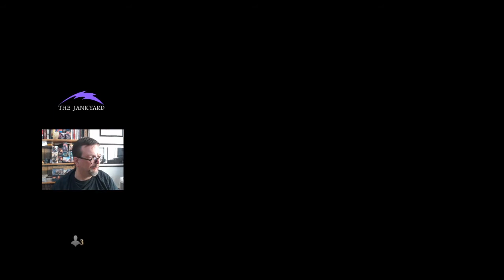Janklight of the Week - March 23, 2020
The Janklight of the Week features two games from JT's appearance in ChannelFireball's MagicFest Online event. These are games two and three in the match from the second round. For this competitive event, JT set the jank aside to play the Mono Red beatdown deck but these two games both have wild finishes.
The last game was also shown on ChannelFireball's broadcast of the event, with commentary from legendary hall-of-famers Luis Scott-Vargas and WIlliam "Huey" Jensen. Check out their commentary on the action, and JT's reaction, here (go to 1:41:50)
(By the way, JT was joking when he made the cheating comment in game 3).
If you want to watch fun, janky decks in action, The Jankyard hosts regular Magic: The Gathering streams on Wednesdays, Sundays and other periodic days
 Get updates on when we are going live at @jankyardM on Twitter and jankyardmtg on Facebook.